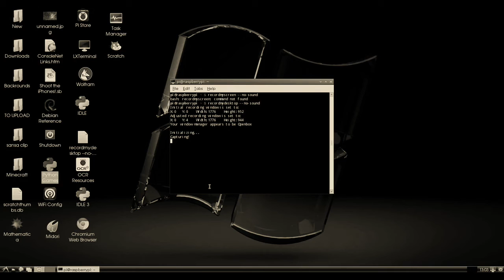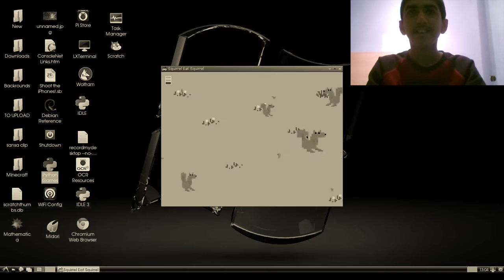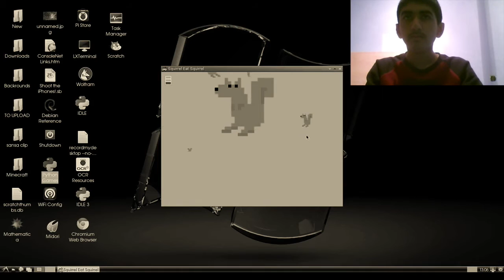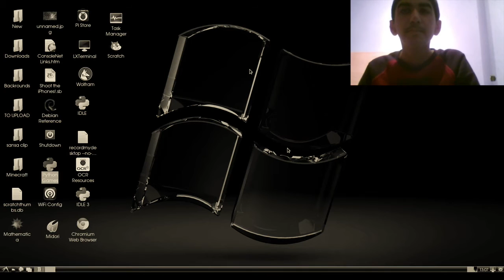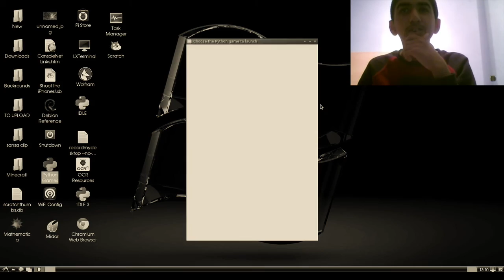Gaming on the PI #2!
Hey guys, what's up, this is my 2nd gameplay on the raspberry pi, this time I added my reaction, sorry if the audio quality is bad, that's because of the camera I used, next time I will record with the camera and use the mic at the same time, or I might use a HD camera, like an iPhone camera!